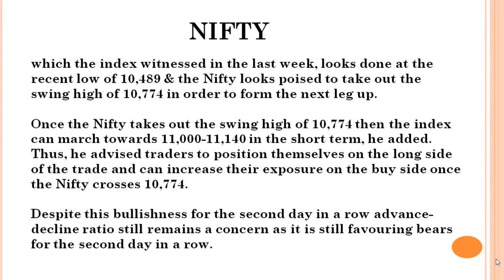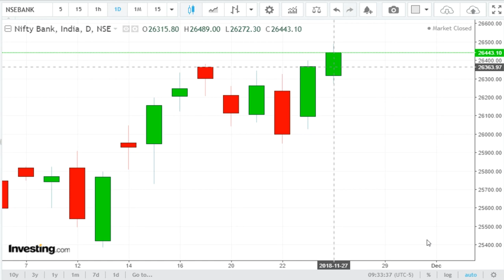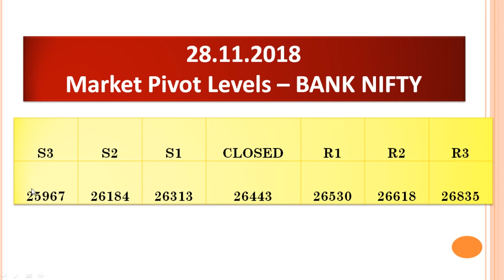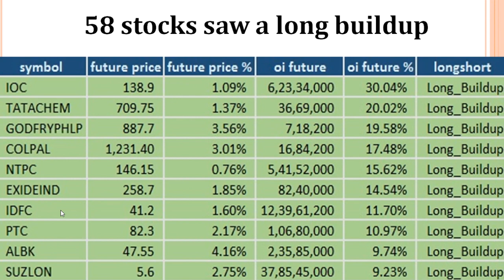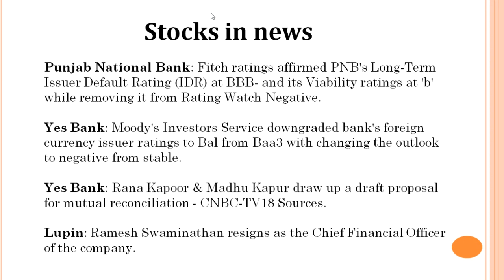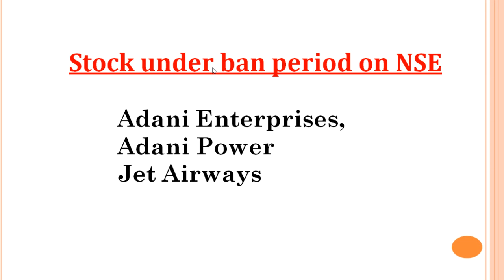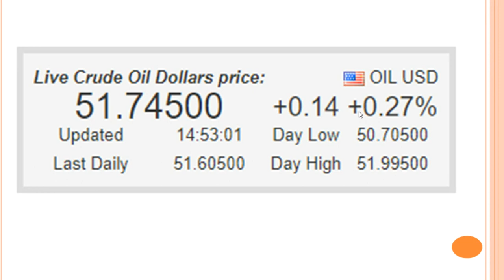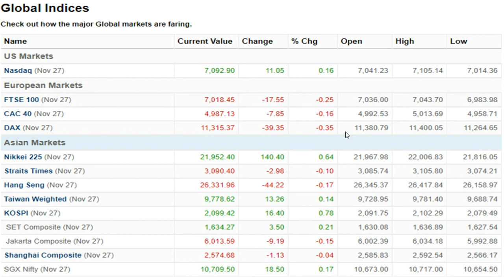28.11.2018 - பங்கு சந்தையில் கவனிக்க வேண்டியவை /Pivot Level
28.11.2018 - பங்கு சந்தையில் கவனிக்க வேண்டியவை /Pivot Level

Pivot Level,FII & DII Data,Intraday Stocks,Bulk Deals,Stock News, Global Data, Trend Identity

NIFTY -
which the index witnessed in the last week, looks done at the recent low of 10,489 & the Nifty looks poised to take out the swing high of 10,774 in order to form the next leg up.

Once the Nifty takes out the swing high of 10,774 then the index can march towards 11,000-11,140 in the short term, he added.
Thus, he advised traders to position themselves on the long side of the trade and can increase their exposure on the buy side once the Nifty crosses 10,774.

Despite this bullishness for the second day in a row advance-decline ratio still remains a concern as it is still favouring bears for the second day in a row.

Saranya
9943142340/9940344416